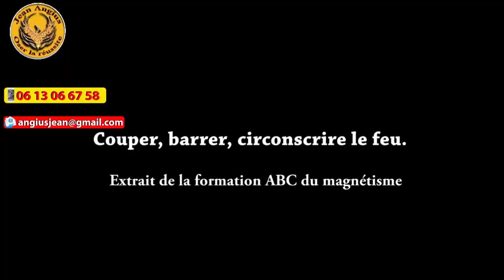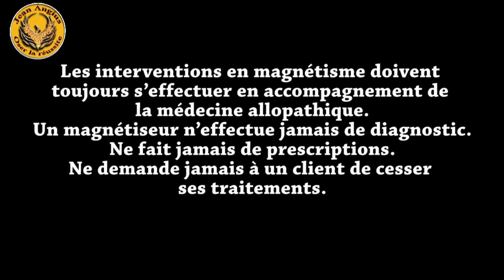Techniques de Magnétiseur Comment Enlever et Barrer le Feu pour Soulager les Brûlures magnétiseur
Dans cette vidéo, Jean Angius magnétiseur depuis plus de 50 ans, nous guide à travers les techniques d'enlever et de barrer le feu, des méthodes traditionnelles utilisées pour traiter les brûlures. Cette approche, transmise de génération en génération, promet de soulager efficacement la douleur des brûlures.
La vidéo commence par une explication des concepts d'enlever et de barrer le feu. Jean Angius démontre sa technique, héritée de sa mère, sans recourir à des prières ou des rituels. Il décrit comment il visualise l'extraction des flammes et utilise ses mains pour disperser l'énergie du feu. Ensuite, il explique comment barrer le feu pour empêcher la propagation de la douleur.
Cette vidéo offre une perspective intéressante sur des pratiques de guérison moins connues mais potentiellement efficaces. La démonstration visuelle aide à comprendre les étapes à suivre. Cependant, il serait bénéfique d'accompagner cette méthode d'avis médicaux pour s'assurer de sa sécurité et de son efficacité.
En conclusion, Jean Angius présente une méthode simple à la portée de tout un chacun pour traiter les brûlures. Pour ceux intéressés par les médecines alternatives, cette vidéo est une ressource précieuse. Nous vous encourageons à la visionner pour découvrir cette pratique en détail.
Découvrez votre magnétisme avec les formations magnétiseurs et stages magnétiseurs de Jean Angius